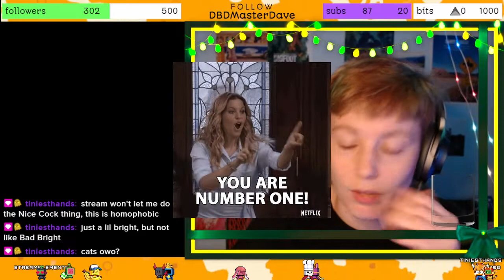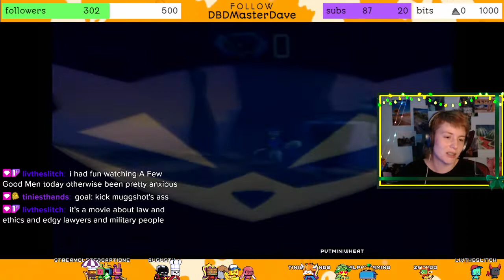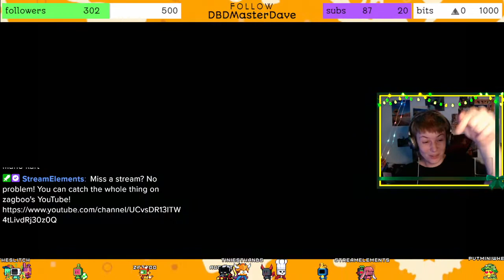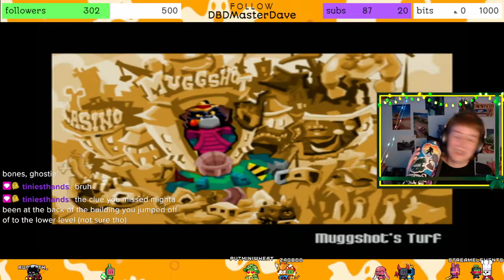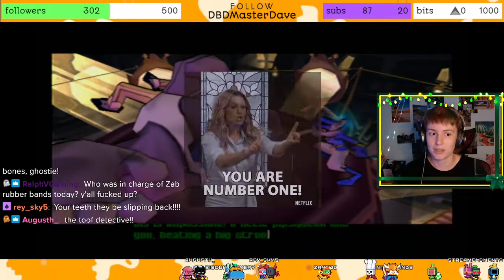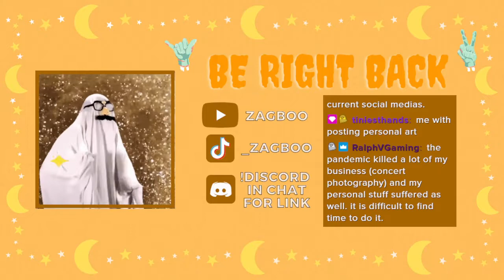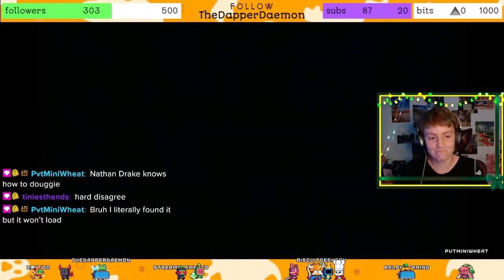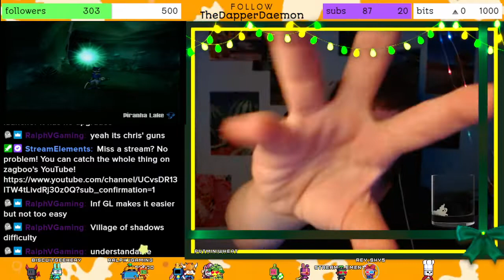SlyCooper1 (2/3) with a name like sly, no wonder he's a thief! 🦝🐢🦛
sly cooper is a lot more difficult than i remember it being! we've also given up on finding the bottles, just to make our life easier.